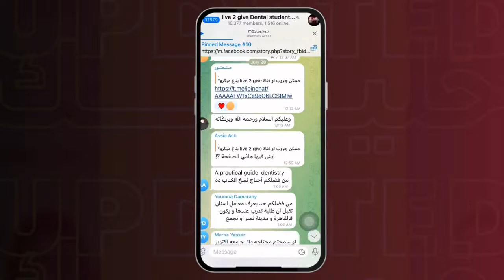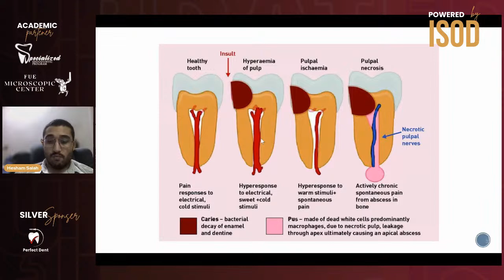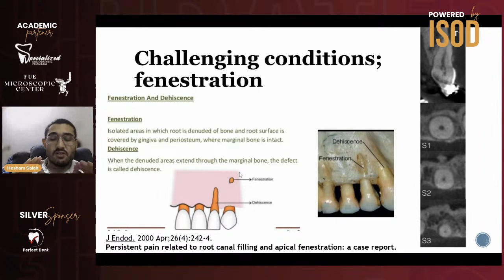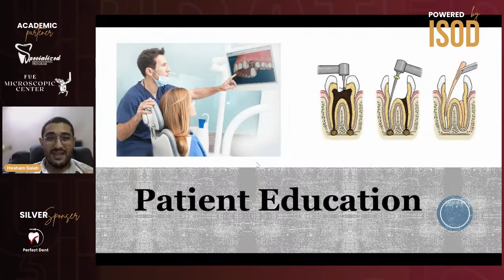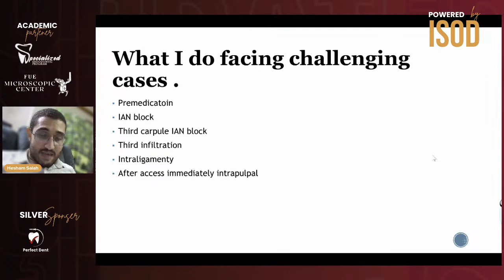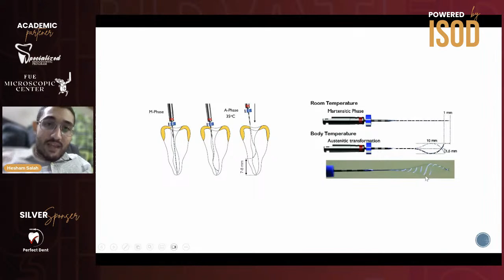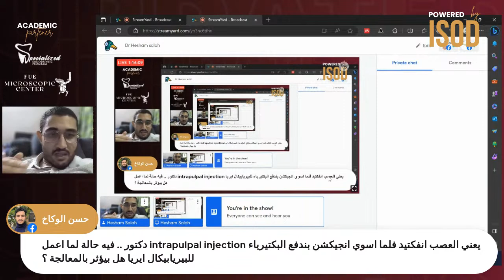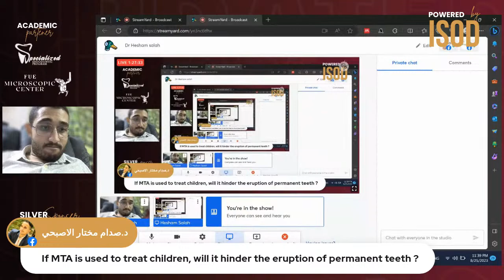dr hesham salah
understanding endodontic pain & applying some clinical tricks to seek its control